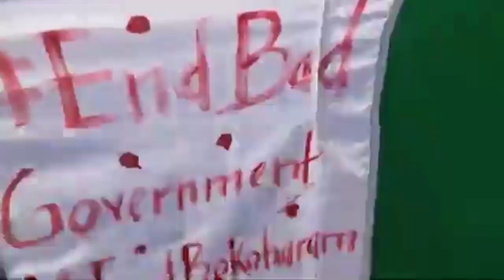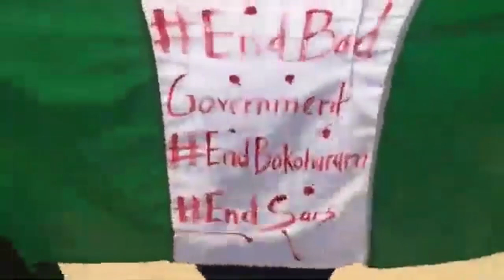K1 DE ULTIMATE INSPECT HIS MULTI-MILLION NAIRE FARM IN IJEBU ODE AS HE FEED HIS COW HIMSELF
K1 DE ULTIMATE INSPECT HIS MULTI-MILLION NAIRE FARM IN IJEBU ODE AS HE FEED HIS COW HIMSELF Face tv Africa Face tv Africa Facetv Africa Face tv AFrica Facetv Africa Facetv Africa and Music face: Real Indigenous Nigerian Music. We profile top performance, top rated Nigerian musicians, legends, events, video musicals and we dish them out to you from a Nigerian point of view.